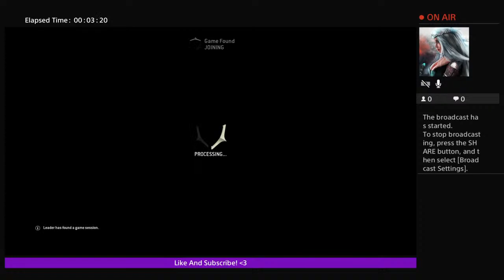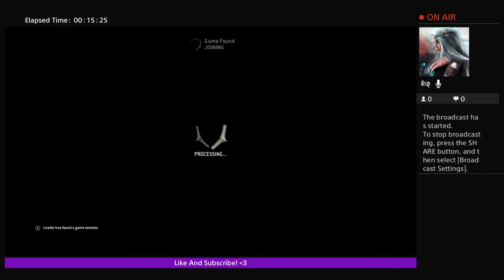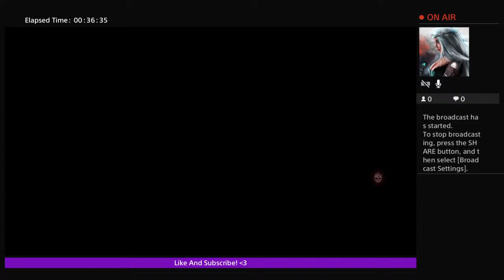Queen Katie On For Honor W/ bf & Friends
Will you help me prove others wrong that girls/females can be youtubers and full time as well???